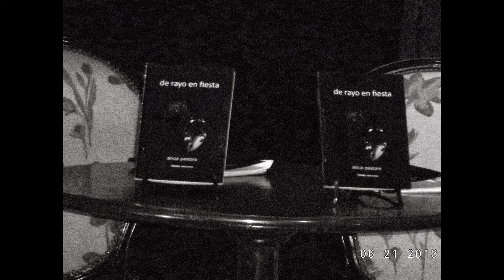presentación de "de rayo en fiesta"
presentación de "de rayo en fiesta" de alicia b. pastore - Ediciones Tahiel 2013 en Vivaldi libros Bar